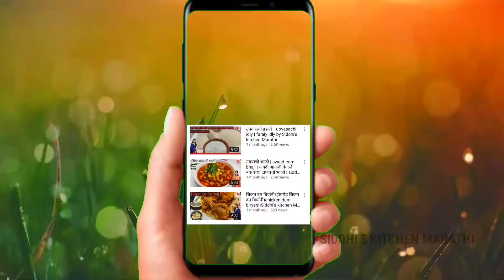कुरकुरीत उपवासाची भजी | Cripsy Upwasachi Bhaji |Farali pakoda | siddhi's kitchen marathi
लागणारे साहित्य

1        उकडलेला बटाटा
1        वाटी शेंगदाणे कूट
1        वाटी शाबुुदाना कूट
3        हिरवी मिर्ची
1        चमचा मीठ
1        वाटी तळण्यासाठी तेल

उपवासाला खिचडी खाऊन कंटाळा आला असेल तर चटपटीत अशी भाजी अवश्य करून पहा

व्हिडिओ आवडल्यास लाईक, शेअर आणि कॅमेन्ट करा